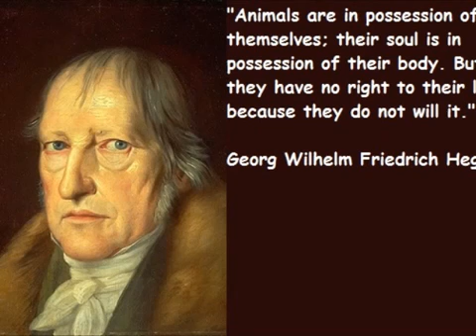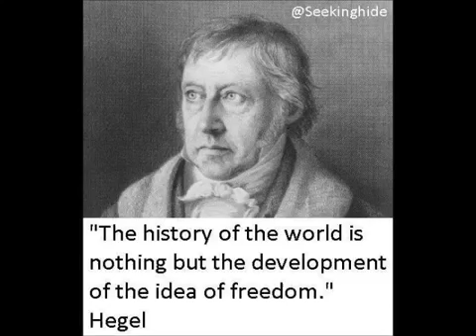Georg Hegel Part 5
Thanks! Georg Wilhelm Friedrich Hegel ( 27, 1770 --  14, 1831) was a German philosopher, and a major figure in German Idealism. His historicist.

Thanks! Georg Wilhelm Friedrich Hegel ( 27, 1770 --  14, 1831) was a German philosopher, and a major figure.

The German philosopher Hegel believed that strange and alien bits of history have much to teach us. He believed story and civilisation do not move in a straight line, so important ideas and.